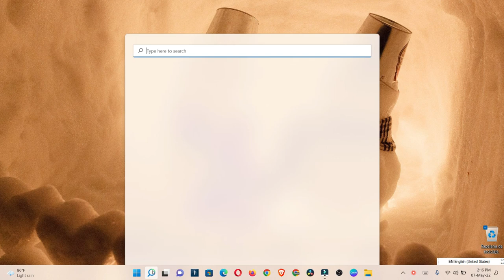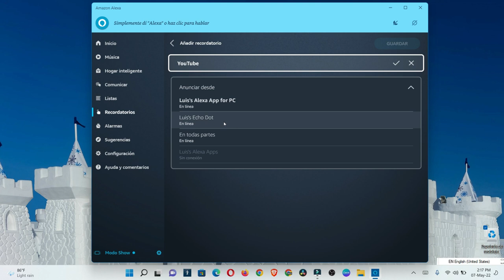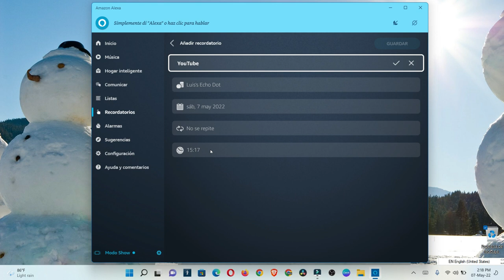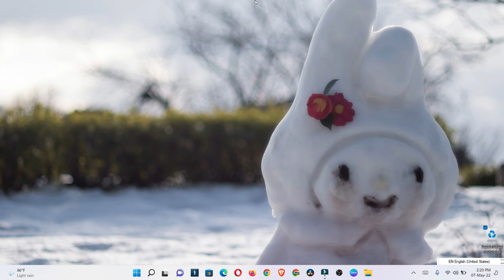Como hacer un recordatorio en alexa de tu ordenador y que suene en tu echo dot de amazon alexa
y tambien que suene en todos tus dispositivos que tengas de amazon alexa.